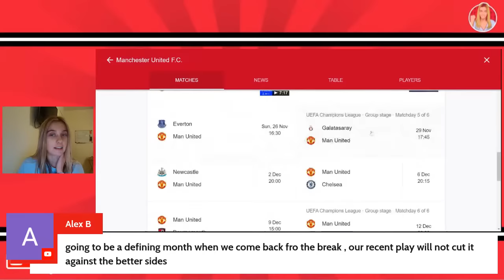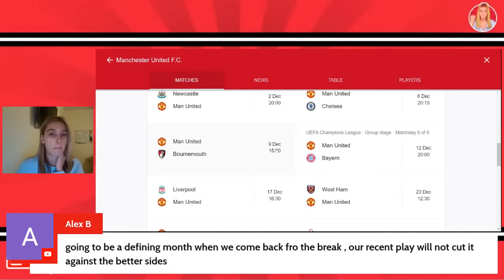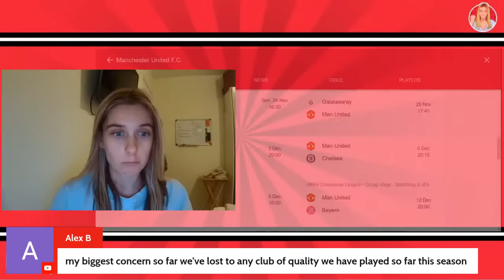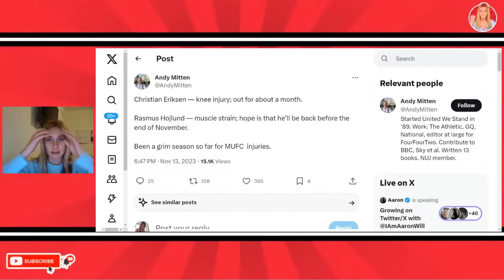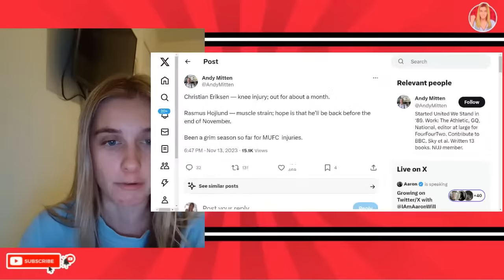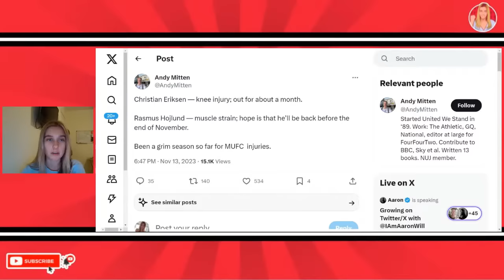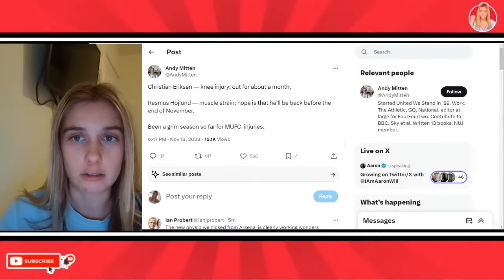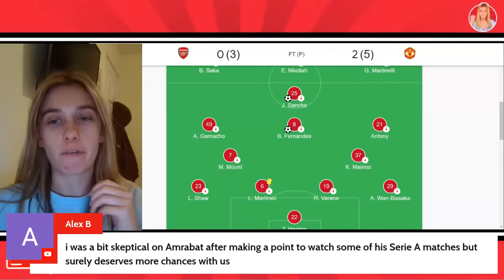3 Players Off To Saudi? Stars Unhappy With Ten Hag Revealed? Big January Spend? Man Utd News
Ratcliffe brining a big budget to Manchester United this January window. Most players back Ten Hag but a few are not a fan of his man management. Amrabat not wanted past loan. Varane and Casemiro to Saudi Arabia in summer. Man Utd news.